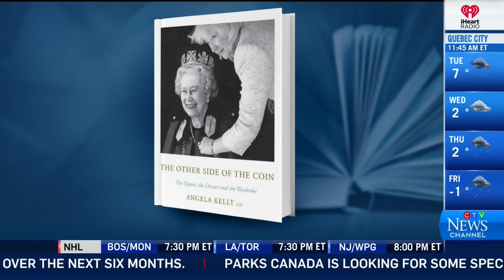Queen Elizabeth eliminating fur from her winter wardrobe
The Queen will be going fur-free, eliminating fur coats from her winter wardrobe for the first time.